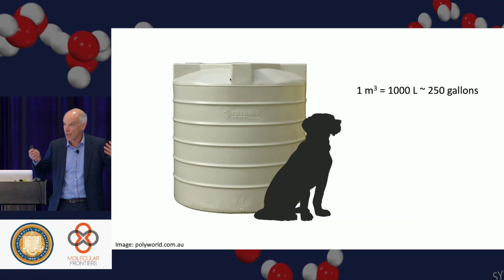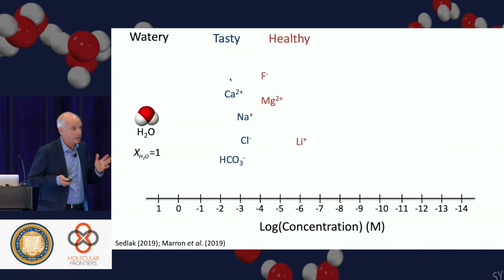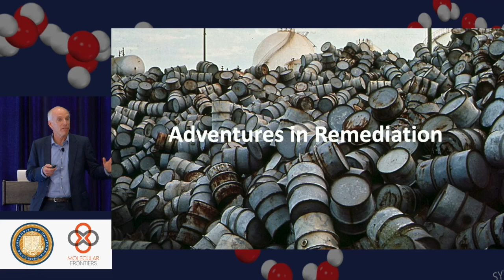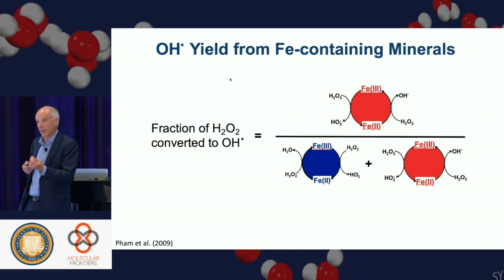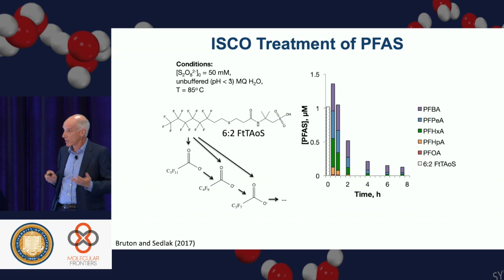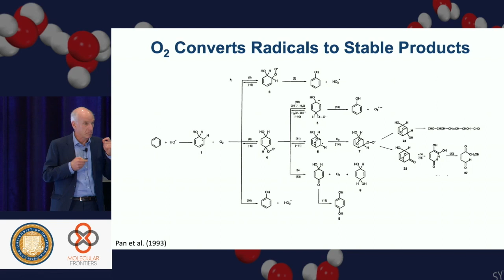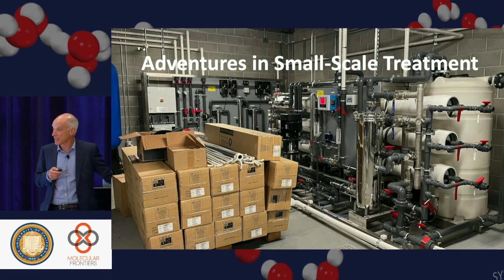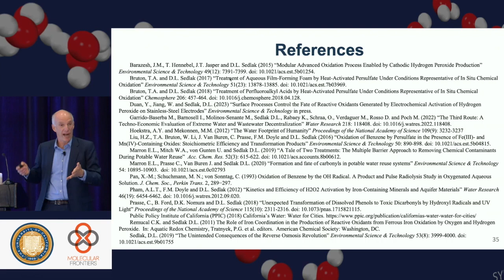David Sedlak: Adventures in Water Decontamination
Lecture by Professor David Sedlak from University of Californa at the Molecular Frontiers Symposium "The Nature of Water" at UC Berkeley, March 6-7, 2023.